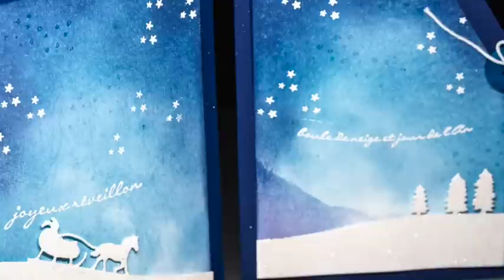Scène hivernale Stampin' Up!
Cette vidéo traite de Scène hivernale enneigée

Visitez mon site web et commandez vos produits!